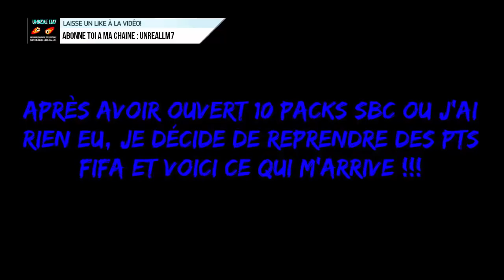TOTY & 5 ANIMATIONS DANS LES PACKS !!! PACK OPENING DE DINGUE ! FUT 17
Vidéo pack opening avec énormément de chance! Un TOTY ainsi que plusieurs boosts ont été packés! Sans compter les animations!
Bon visionnage :)

►7€ DE REDUCTION SUR GAMONIAC + 300 POINTS ZAPPYDAY :
300 points offerts sur ZappyDay – le site qui vous fait gagner plein de cadeaux facilement en cliquant